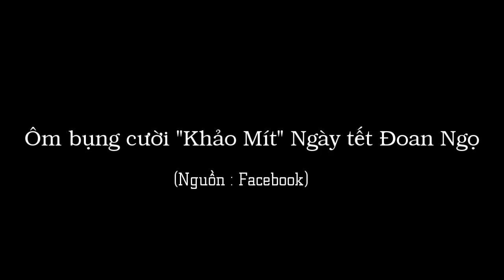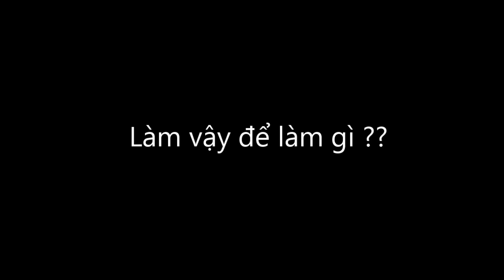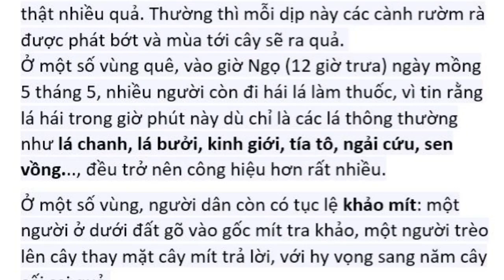[ Văn Hóng ] Mẹo Khảo Mít để cây sai quả tết Đoan Ngọ | Giết Sâu Bọ Quê Em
Ôm bụng cười với tục "Khảo Mít "
Mẹo Khảo Mít để cây sai quả tết Đoan Ngọ  Giết Sâu Bọ Quê Em
Bí quyết để cây sai quả tăng năng suất
Dân gian quan niệm cây cũng có linh hồn nên những cây "chây luời" không chịu ra quả phải bị khảo. Một người trèo lên cây, một người cầm dao đứng dưới gốc. Người đứng dưới gốc hỏi tại sao cây chậm ra quả và dọa sẽ chặt bỏ. Người trên cây van xin được tha sẽ ra quả và hứa ra thật nhiều quả. Thường thì mỗi dịp này các cành rườm rà được phát bớt và mùa tới cây sẽ ra quả.
Ở một số vùng quê, vào giờ Ngọ (12 giờ trưa) ngày mồng 5 tháng 5, nhiều người còn đi hái lá làm thuốc, vì tin rằng lá hái trong giờ phút này dù chỉ là các lá thông thường như lá chanh, lá bưởi, kinh giới, tía tô, ngải cứu, sen vồng..., đều trở nên công hiệu hơn rất nhiều.
Ở một số vùng, người dân còn có tục lệ khảo mít: một người ở dưới đất gõ vào gốc mít tra khảo, một người trèo lên cây thay mặt cây mít trả lời, với hy vọng sang năm cây cối sai quả.